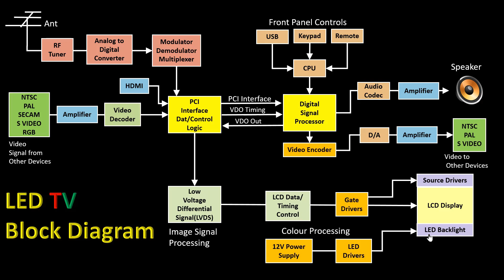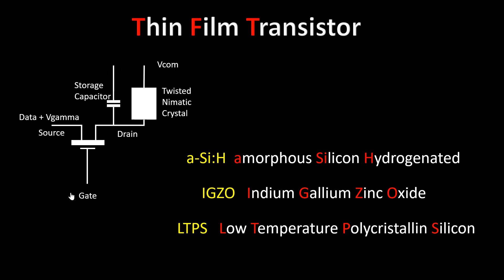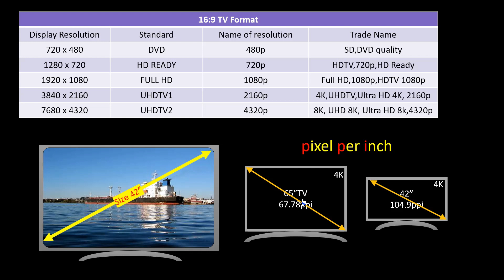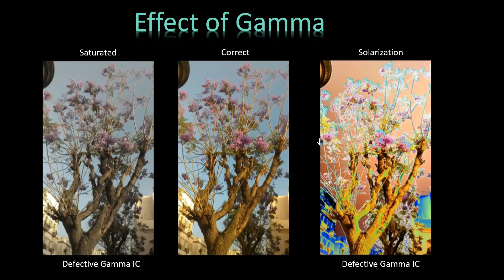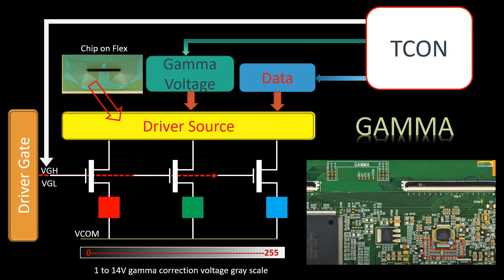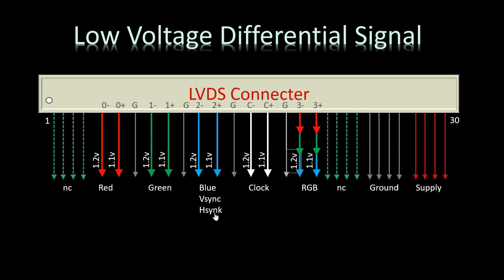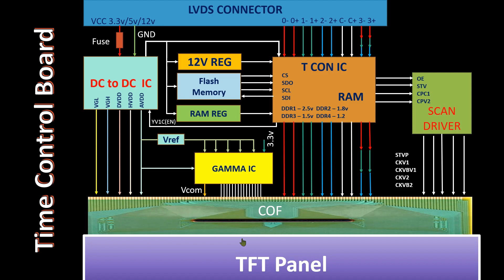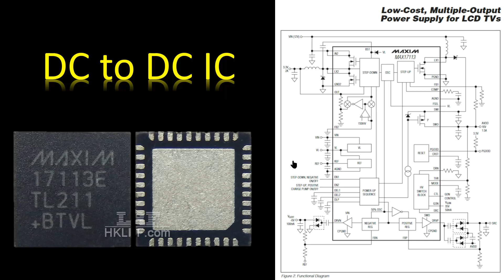LED , LCD TV Basic working fundamentals || Part 2|| தமிழில்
Video explain about LCD and LED working fundamentals -